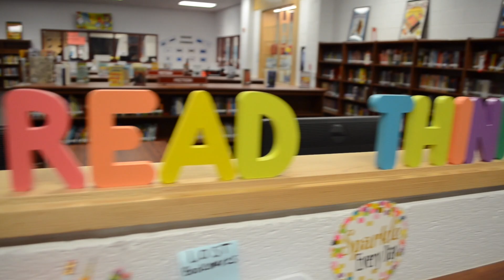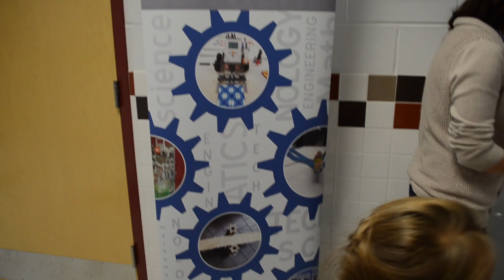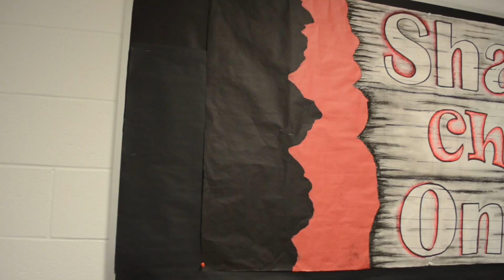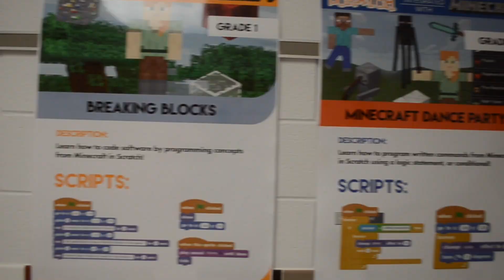How my school hosts a family STEM Night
In this video I’m showing fun activities for students from K-5 during family STEM Night in my school in Virginia. STEM Family Night is an evening of hands-on science, math, and engineering activities for students and families to complete together. This event helps motivate  them to do projects and work on the different aspects of STEM.